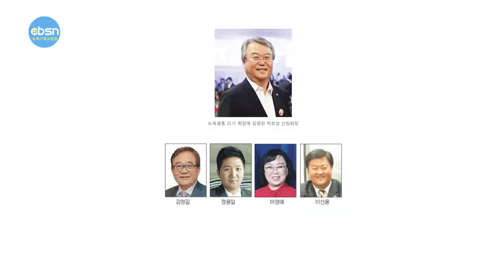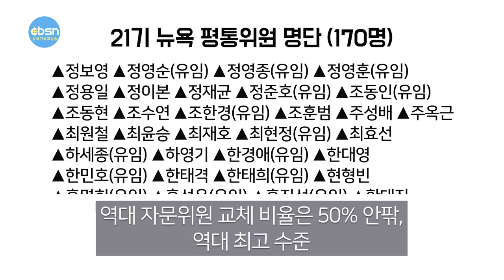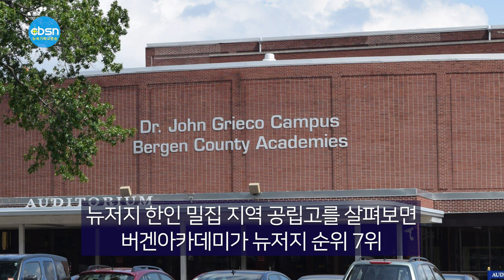뉴욕기독교방송종합뉴스 2023년 9월 1일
(주요뉴스)

▶뉴욕주, 신종 코로나 주의보
▶뉴욕평통 역대 최대폭 ‘물갈이’…65% 교체
▶개학 앞두고 ‘스쿨버스 파업’ 비상
▶시티칼리지, 뉴욕 최우수 고등학교로 선정

(기사본문)

뉴욕주가 코로나19 오미크론의 변종으로 일명 ‘피롤라’(Pirola)로 불리는 신종 하위변이인 BA.2.86 주의보를 발령했다.

최근 뉴욕시 하수에서 기존 코로나 바이러스 보다 더 세진 BA.2.86 바이러스가 검출됐기 때문이다.

캐시 호쿨 뉴욕주지사는 28일 “피롤라는 기존 면역체계를 뚫을 수 있는 코로나19 오미크론의 변종으로 적극적인 마스크 착용과 감염검사, 백신접종 등 팬데믹 시기와 같은 수준의 개인방역과 대응이 요구된다”며 주의를 당부했다.
이날 주의보 발령으로 주정부는 N95 마스크 공급을 재개하는 등 개인방역 지침 강화에 나섰다.

주보건국은 이날 지난달 28일~8월28일 한 달간 주내 코로나19 입원 환자가 2배 이상 증가했는데 이 상승세를 주도한 것이 부분적이지만 전 세계적으로 확산중인 ‘피롤라’가 원인이 됐을 것이라는 분석을 내놓았다.

피롤라 감염 사례는 현재까지 미국과 영국, 덴마크, 스위스, 이스라엘, 남아프리카공화국 등 6개국에서 나왔다.
주보건국 제임스 맥도날드 국장은 “가을학기 개학을 앞두고 각급학교들의 연방질병통제센터(CDC) 방역 지침 준수가 필요하다”며 “코로나19는 이제 치료 가능한 질병인 만큼, 철저한 개인방역과 백신접종, 검사, 치료 등 적극적인 대응이 중요하다”고 강조했다.

뉴욕시보건국도 이날 코로나 주의보를 내렸다. 시 보건국은 “아직 피롤라 감염사례가 나오지는 않았지만 최근 뉴욕시 하수 샘플에서 피롤라가 검출된 만큼 확산에 대비해야 한다”며 “팬데믹 시기에 버금가는 주의가 필요하다”고 당부했다.

피롤라는 오미크론 변이인 BA.2의 하위 변이지만 스파이크 단백질의 돌연변이 수가 BA.2보다 36개 이상이나 돼 역대 오미크론 변이 중 면역 회피력이 역대급일 수 있어 이달 초 세계보건기구(WHO)와 미 연방질병통제연구센터(CDC)가 주의를 당부하고 나선 상태다.

주보건국은 오미크론 변종을 표적으로 한 새로운 백신이 9월 중 출시 예정이라며 노약자, 호흡기 질환자, 기저질환자 등의 적극적인 백신접종을 당부했다.

한편 주보건국 자료에 따르면 주내 코로나19 사망자는 크게 감소했지만 여전히 하루 1~2명이 사망하고 있다. 2020년 3월이후 주내 코로나19 사망자수는 뉴욕시 2만9,670명을 포함해 총 6만2,986명에 달했다.

민주평화통일자문회의 뉴욕협의회(이하 뉴욕평통) 자문위원이 60% 이상 교체되며 역대 최대폭의 물갈이를 기록한 것으로 나타났다.

본보가 29일 입수한 21기 뉴욕평통 자문위원 명단에 따르면 뉴욕평통 자문위원은 모두 170명으로 지난 20기 때의 153명에 비해 무려 11.1% 몸집을 불렸다.

21기 뉴욕평통 구성 인원을 살펴보면 20기 자문위원들 중 불과 38%(59명) 만이 21기 자문위원에 유임된 것으로 분석됐다.

반면 신규 자문위원은 111명이 새롭게 위촉돼 전체 자문위원단에서 차지하는 비율이 65.3%까지 높아졌다. 지난 20기 때 신규 자문위원 비율 46.4% 보다 20% 포인트 가까이 상승하며 60% 넘게 물갈이 된 셈이다.

역대 뉴욕평통 자문위원 교체 비율이 50% 안팎이었던 점을 감안하면 역대 최고 수준이라는 게 평통 관계자의 설명이다.

이처럼 21기 뉴욕 평통에서의 대대적 물갈이는 지난해 한국의 정권 교체와 무관하지 않은 것으로 풀이된다.

실제 윤석열 정부 들어 첫 평통 인선을 놓고 그동안 전 정부의 진보적 색채를 지우기 위한 대폭적인 교체가 예상돼 왔다. 뉴욕평통 역시 문재인 정부시절 적극적으로 활동해왔던 미주민주포럼(KPAC)등 진보성향 자문위원들이 21기에서 무더기 제외되는 대신 보수 성향의 인사들이 대거 발탁된 것으로 분석되고 있다.

■ 21기 뉴욕 평통위원 명단 (170명)

▲강병국 ▲강병목 ▲강영모 ▲강지나 ▲강현석 ▲고수정(유임) ▲곽호수 ▲권수경(유임) ▲권영진 ▲권오봉 ▲김경화 ▲김기용 ▲김기철 ▲김도연 ▲김동현 ▲김마이클(유임) ▲김민선 ▲김백호 ▲김선주(유임) ▲김선홍 ▲김성권(유임) ▲김성열 ▲김세희 ▲김수웅(유임) ▲김수현 ▲김신자(유임) ▲김애지(유임) ▲김영길 ▲김용희 ▲김원곤(유임) ▲김유봉 ▲김일태 ▲김중연 ▲김판구 ▲김형동 ▲김형찬(유임) ▲김희준(유임) ▲남경문 ▲노인수 ▲다니엘 한 ▲마영애 ▲문용철 ▲문태영 ▲박경서 ▲박경은(유임) ▲박면수 ▲박상원 ▲박상훈 ▲박서종 ▲박연숙(유임) ▲박연환(유임) ▲박재규(유임) ▲박주형 ▲박창근(유임) ▲박태규 ▲박호성 ▲백범준 ▲백용선(유임) ▲백정호 ▲백진욱(유임) ▲설광현(유임) ▲손성대 ▲손영준 ▲송미숙(유임) ▲송병기 ▲송정훈(유임) ▲신규성 ▲신홍규 ▲안돌군(유임) ▲안봉길 ▲앤 임 ▲양호(유임) ▲엄기홍 ▲엄영현 ▲연창흠 ▲염건웅 ▲염기택(유임) ▲오기정(유임) ▲오주열 ▲오해영(유임) ▲원유봉 ▲유대근 ▲유대현 ▲유시연 ▲유은섭(유임) ▲유지형 ▲유진호 ▲유토마스 ▲유한주 ▲윤경희(유임) ▲윤인주 ▲윤종한 ▲윤환중 ▲음갑선(유임) ▲이강원 ▲이광호 ▲이덕규 ▲이동형 ▲이미선 ▲이상호 ▲이석우 ▲이선용 ▲이선행(유임) ▲이시준 ▲이시화(유임) ▲이영규 ▲이유빈 ▲이은수(유임) ▲이인서 ▲이재은 ▲이정섭(유임) ▲이종원(유임) ▲이종원 ▲이준 ▲이준구 ▲이지은(유임) ▲이진경 ▲이찬희(유임) ▲이창무 ▲이필례(유임) ▲이화선(유임) ▲임명자(유임) ▲임세현(유임) ▲장경수(유임) ▲장철동 ▲전광성 ▲전상희 ▲전성희(유임) ▲전준홍 ▲전진수 ▲정경년 ▲정기복 ▲정명희 ▲정보영 ▲정영순(유임) ▲정영종(유임) ▲정영훈(유임) ▲정용일 ▲정이본 ▲정재균 ▲정준호(유임) ▲조동인(유임) ▲조동현 ▲조수연 ▲조한경(유임) ▲조훈범 ▲주성배 ▲주옥근 ▲최원철 ▲최윤승 ▲최재호 ▲최현정(유임) ▲최효선 ▲하세종(유임) ▲하영기 ▲한경애(유임) ▲한대영 ▲한민호(유임) ▲한태격 ▲한태희(유임) ▲현형빈 ▲홍명희(유임) ▲홍성은(유임) ▲홍진선(유임) ▲황대진 ▲황석진(유임) ▲황순(유임) ▲황연중(유임) ▲황용하 ▲황일봉

가을학기 개학이 1주일여 앞으로 다가온 가운데 뉴욕시 스쿨버스 운전사 노조가 파업을 예고하면서 관련 당국에 비상이 걸렸다.

뉴욕시교육국은 28일 뉴욕시 최대 스쿨버스 운전사 노조인 ‘로컬 1181’가 파업에 돌입할 경우 시내 5개 보로 스쿨버스 4,400개 노선, 스쿨버스 이용 8만명 이상 학생들이 직접적인 영향을 받게 된다며 비상계획을 발표하는 등 대책마련에 나섰다.

시교육국이 이날 공개한 비상계획에 따르면 파업 기간 학생들에게 긴급 MTA 메트로카드를 무료로 제공하고, 택시 및 승차 공유차량 이용비를 환급한다는 등의 내용이 포함됐다.
긴급 MTA 메트로카드 경우 월~금, 오전 5시30분~오후 8시까지 하루 4회까지 사용할 수 있다. MTA 전철과 버스를 무료로 이용할 수 있는 메트로카드는 각 학교를 통해 제공된다.
또한 파업의 영향을 받게 되는 장애학생 2만5,000여명과 그 가족들은 택시나 승차 공유차량, 자가용 등으로 등하교 할 수 있는데 이때 발생하는 비용을 하루 최대 편도당 100달러씩 총 200달러 환급받을 수 있다.

환급 비용은 마일당 58센트가 적용된다. 특히 장애학생을 등하교시키는 경우는 해당 차량을 이용한 가족들의 출퇴근 비용도 환급 받을 수 있다.
택시나 승차 공유차량은 난민신청 이민자를 포함해 임시 주택에 거주하거나 위탁 보호를 받고 있는 학생들도 이용할 수 있다.
시교육국은 스쿨버스 노조 파업시 교육국 웹사이트에 관련 비상계획을 보다 자세히 공지할 예정이다.

에릭 아담스 시장은 “직장을 갖고 있는 시민들이 자녀들의 등하교 문제를 걱정하지 않도록 하겠다”고 강조한 후 전폭적인 지원을 약속했다.

데이빗 뱅크스 뉴욕시 교육감은 “노조와의 협상이 결렬된 것이 아니기 때문에 아직은 희망이 있다”고 밝혔다. ‘로컬 1181’는 뉴욕시 5개보로 전체 스쿨버스 운전사의 절반 가량을 대표하고 있는 거대 노조로 임금인상 등 새로운 노동협약 체결을 요구하며 뉴욕시와 협상을 벌이고 있다. 만약 스쿨버스 노조가 파업에 돌입하게 될 경우, 2013년 1월 이후 10년 만의 파업이 된다.

▲시티칼리지 수학·과학·엔지니어링 고교’ ‘유니온카운티 마그넷 고교’뉴욕·뉴저지 최우수 고교에

뉴욕 최우수 고등학교로 시티칼리지 수학·과학·엔지니어링 고교가 선정됐다. 뉴저지에서는 유니온카운티 마그넷 고교가 최고 평가를 받았다.

29일 US뉴스앤월드리포트가 발표한 2023년 미 전국 고등학교 순위에 따르면 시티칼리지 수학·과학·엔지니어링 고교(High School Math Science and Engineering at CCNY)가 뉴욕 최고 고등학교로 평가됐다. 이 학교는 미 전체에서 22위로 평가됐다.

지난 수년간 뉴욕 최고 공립 고교 자리를 놓치지 않은 퀸즈 플러싱에 있는 타운센드해리스 고교는 이번 순위에서 2위를 기록했다. 미 전체로는 24위로 나타났다.

이어 요크칼리지 부속 퀸즈 과학고(전국 29위)와 스타이브센트(전국 34위), 스태튼아일랜드텍(49위)가 뉴욕 고교 순위 상위 5위 내에 들었다.

뉴욕시에서 한인 학생들이 많이 다니는 프랜시스루이스고와 베이사이드고는 각각 뉴욕에서 68위와 286위로 평가됐다. 롱아일랜드 소재 고교 중에서는 제리코 고교가 뉴욕 13위, 전국 104위로 가장 높은 평가를 받았다.

뉴저지에서는 유니언카운티 마그넷 고교가 1위를 차지했다. 이 학교는 미 전국 평가에서 26위로 나타났다. 이어 미들섹스카운티 과학·수학·엔지니어링 고교가 2위(전국 39위), 하이테크놀로지 고교가 3위(전국 64위)를 차지했다.

뉴저지 한인 밀집 지역 공립고를 살펴보면 버겐아카데미가 뉴저지 순위 7위로 가장 높고, 이어 버겐텍이 8위로 뒤를 이었다.